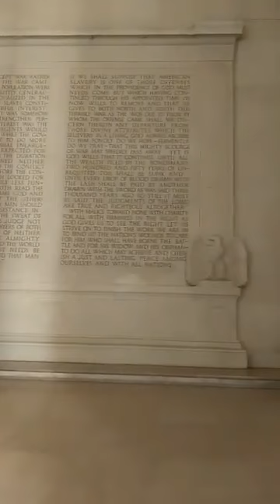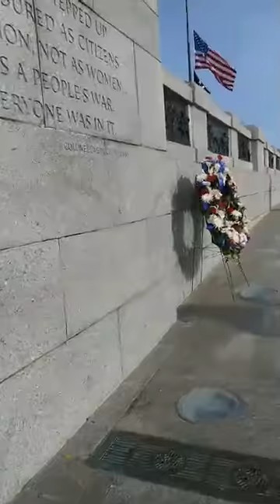Rebelion para cuba ya libertad para todos los presos politicos cubanos